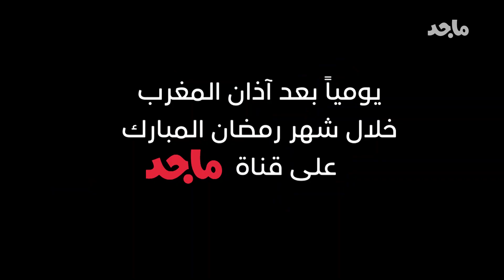نصائح بصل وفلفل لإدارة الفنادق - كيف تجذب الزبائن؟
تشاهدون مغامرات بصل وفلفل يومياً على قناة ماجد خلال شهر رمضان
بعد آذان المغرب بتوقيت الإمارات
5:50 بتوقيت السعودية
4:50 بتوقيت مصر

جميع الحقوق محفوظة لعالم ماجد، إحدى قنوات شركة أبوظبي للإعلام